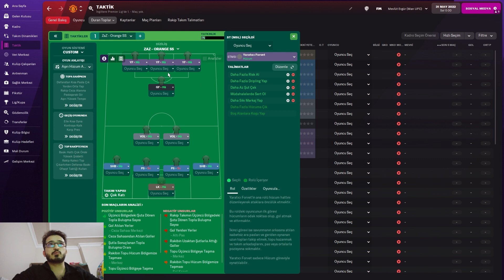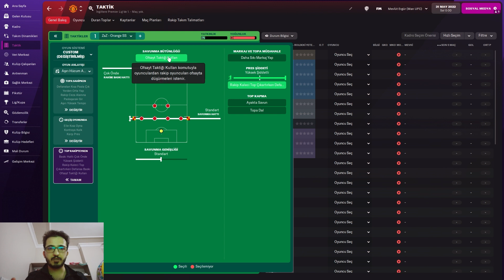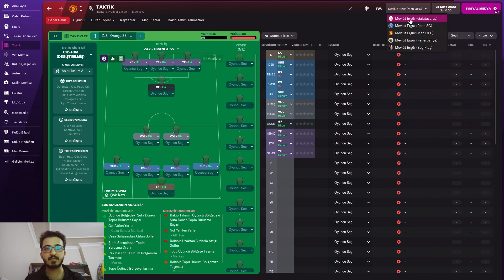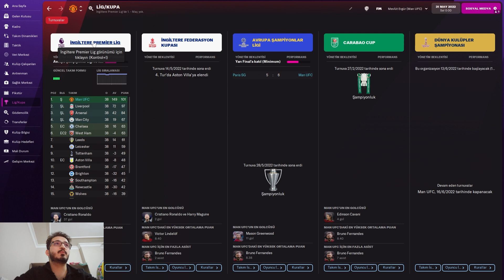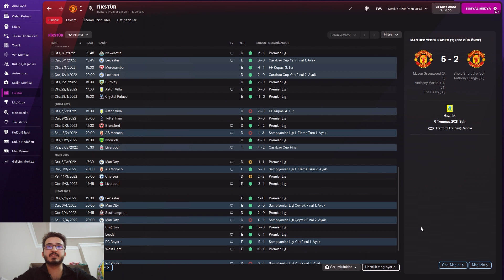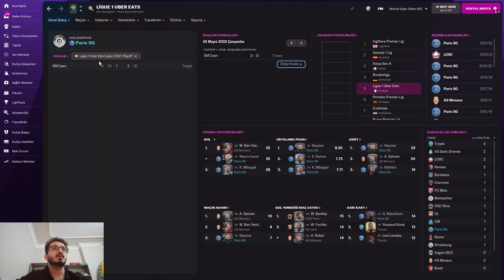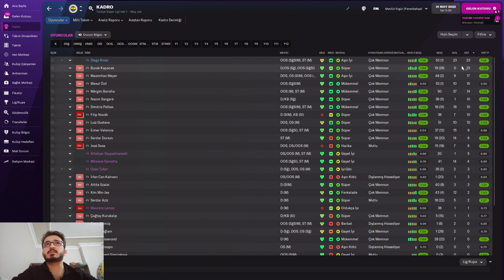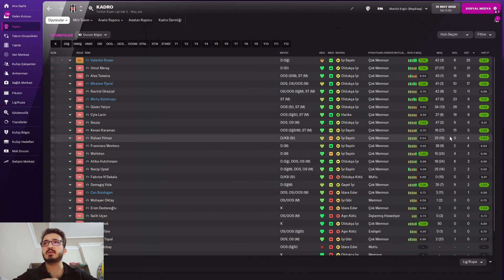FM22 REKORTMEN TAKTİK / ( MAÇ BAŞI 4.8 GOL ) Football Manager 2022 / Mevlüt ERGÜR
Bir şeyler öğrenebileceğiniz Football Manager videoları. Football Manager İpuçları ve püf noktaları, gameplay, wonderkids, taktikler ve daha fazlası.